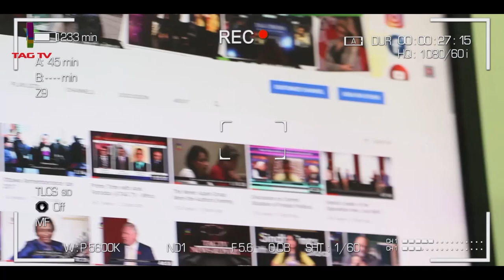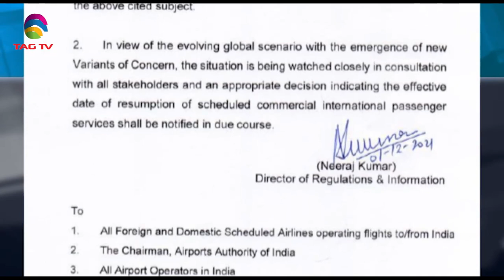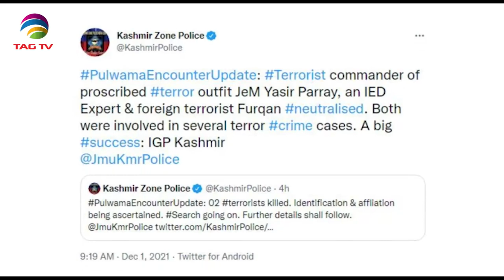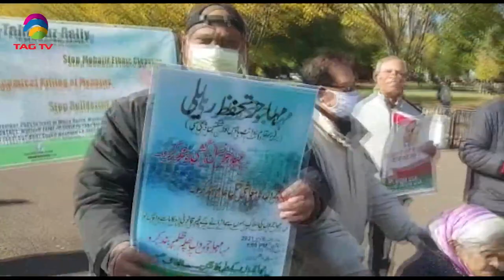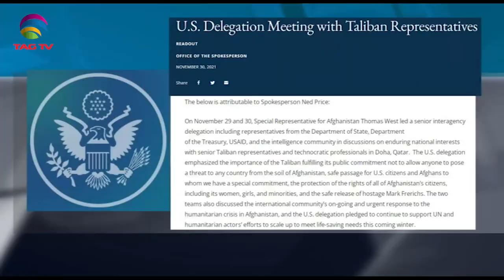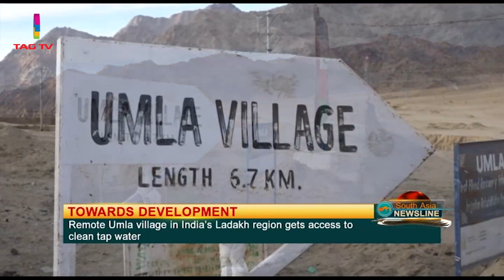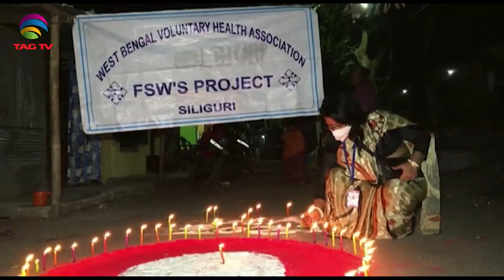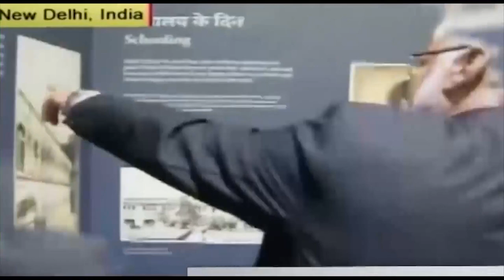India imposes new rules for international flyers-Widespread demolition move inKarachi-SANewslineDec1